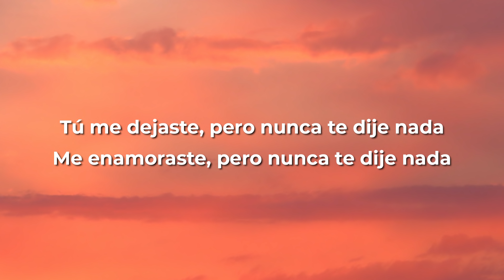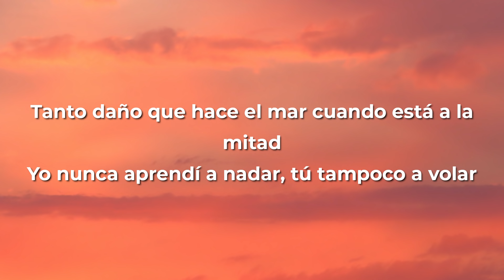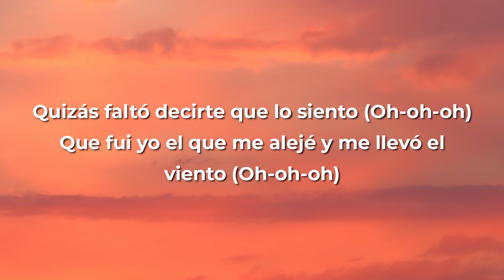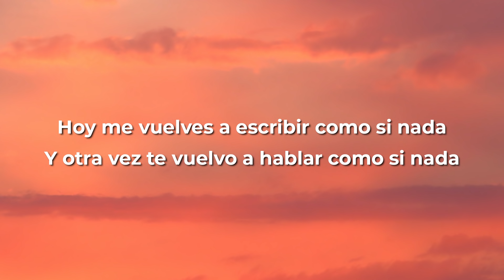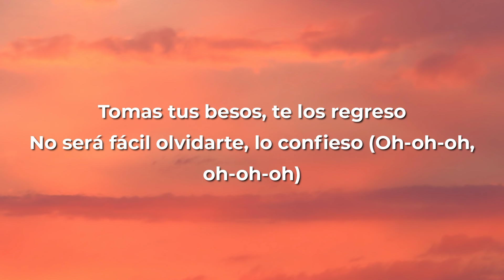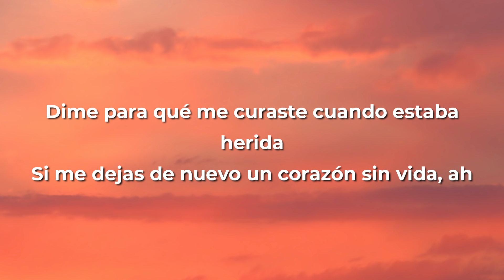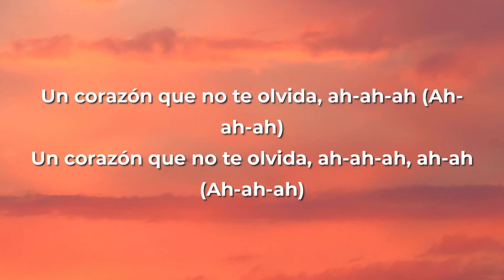Aitana x Sebastián Yatra - Corazón Sin Vida (Letra/Lyrics)